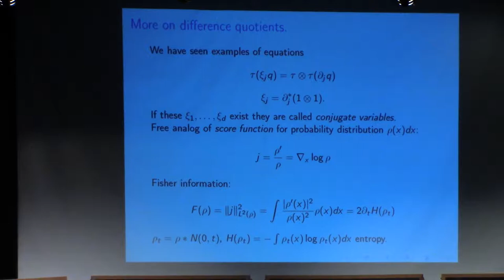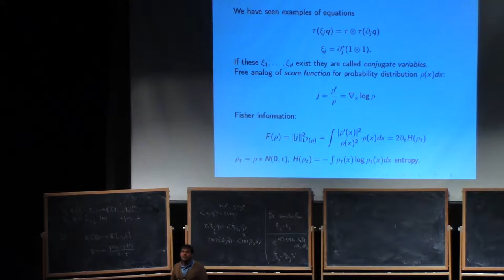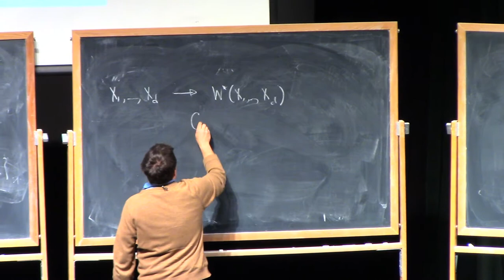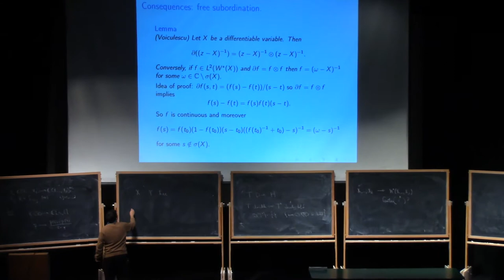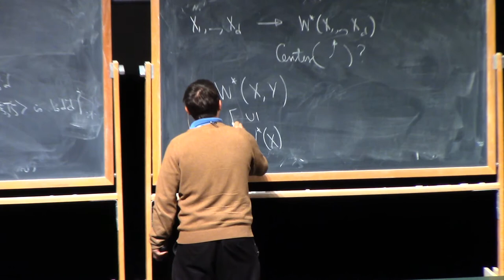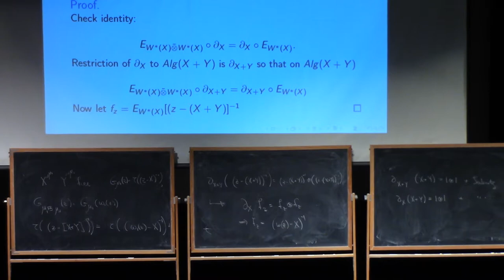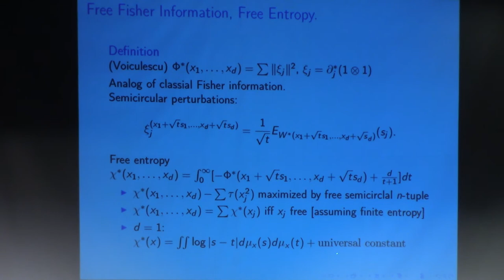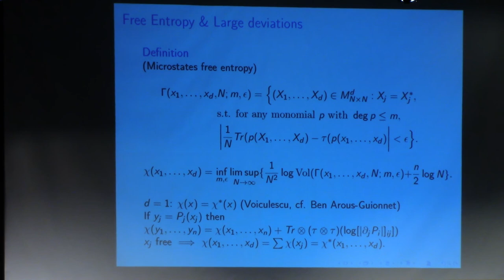Dimitri Shlyakhtenko (4.1) Random matrices and free probability, part 4.1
Dimitri Shlyakhtenko, University of California, Los Angeles.

Voiculescu invented his free probability theory to approach problems in von Neumann algebras. A key feature of his theory is the treatment of free independence — based on the notion of free products, such as free products of groups — as a surprisingly close parallel to classical independence. Rather unexpectedly it turned out that there are deep connections between his theory and the theory of random matrices: very roughly, free probability describes certain aspects of asymptotic behavior of random matrix models. In this course, we will start with an introduction to free probability theory, discuss connections with random matrix theory, and finally describe some applications of results from random matrices in operator algebras and vice versa.

About PCMI